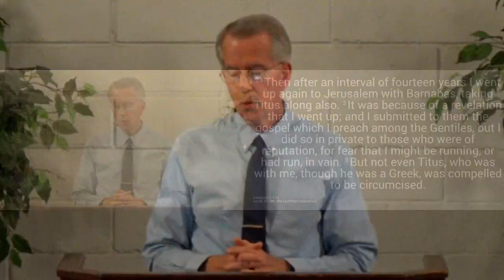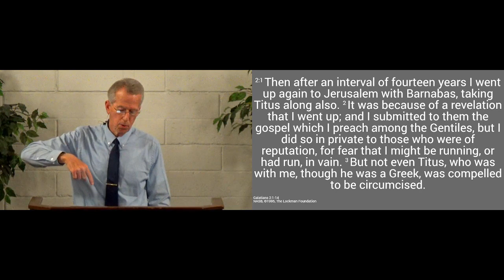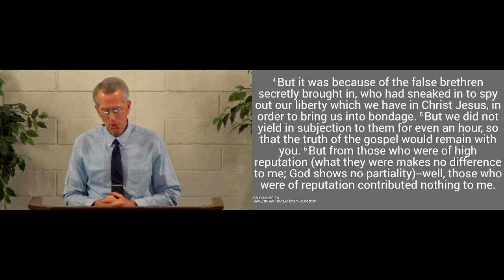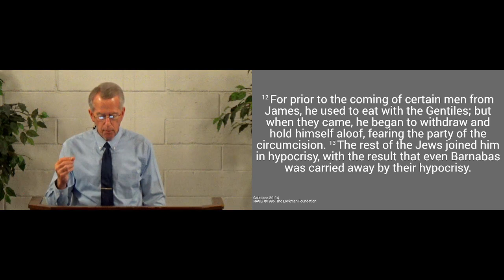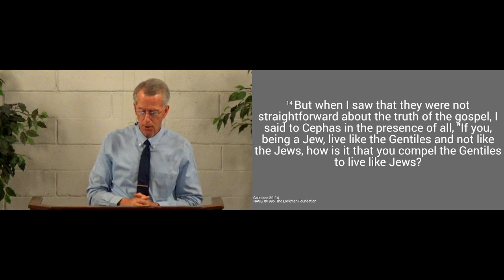230430am - Paul's Gospel: Not from Man, but from Christ (2) - Galatians 2.1-14